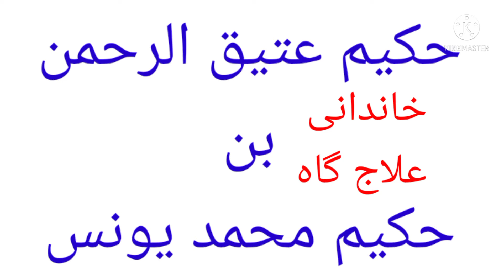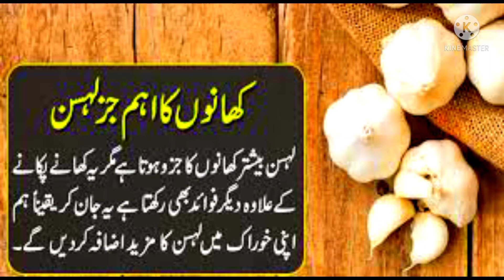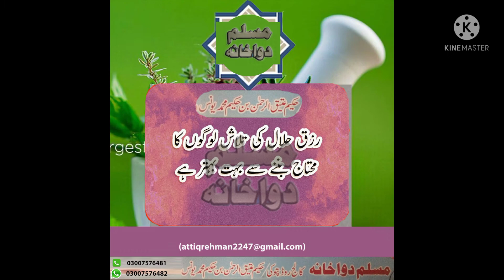benefits of garlic l لہسن کے فواٸد۔کس طرح لہسن کو موٹاپا کم کرتا ھے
gharlic k benefits
benefits of gharlic
use of gharlic
How to weate lose with gharlic
لہسن کے فواٸد
موٹاپا کم کریں لہسن سے
لہسن تزابیت پیدا کرتا ھے